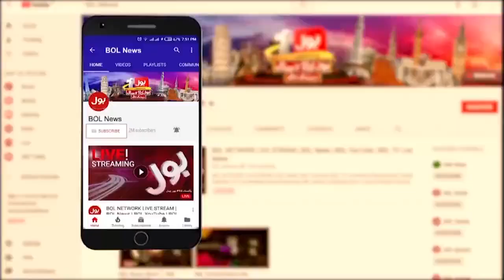PTI's Secretary General Asad Umar Speech at White Paper on State of Pakistan Economy